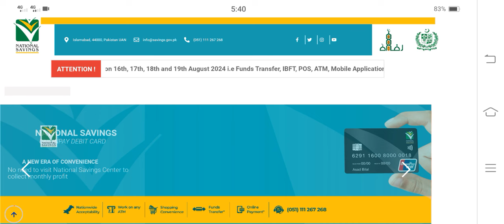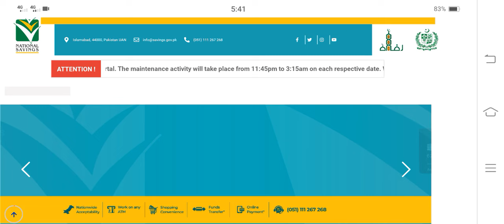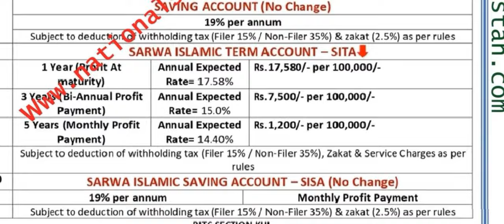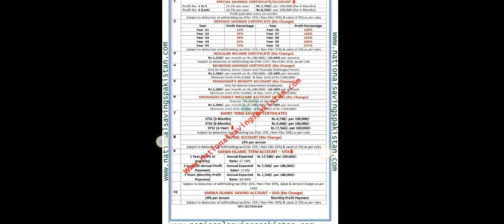National Savings Latest Profit Rates Charts In 19August 2024 ||Behbood Savings New Profit Rates